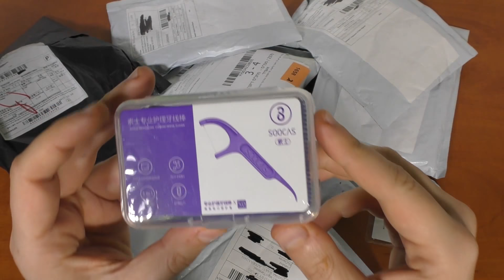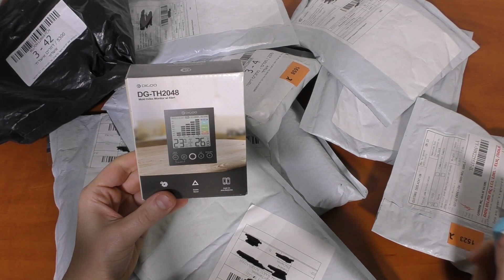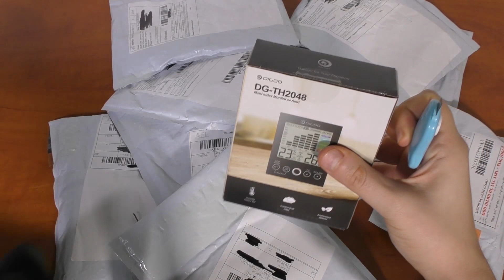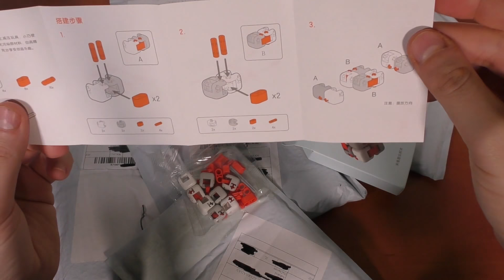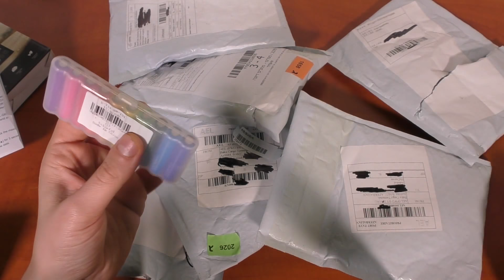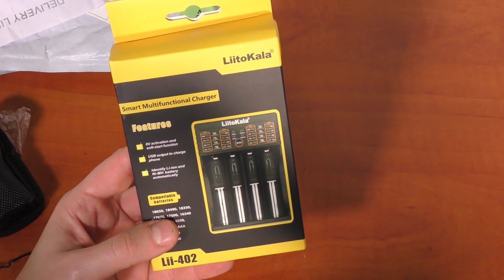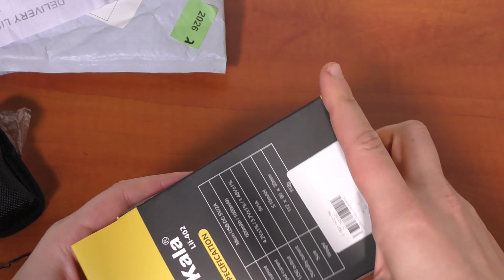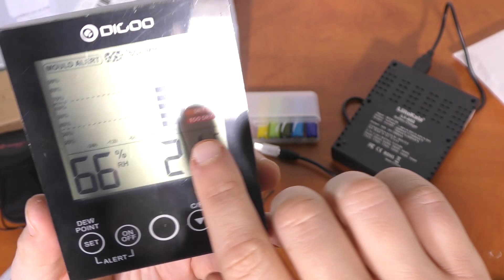12 חבילות - מולטיטול,קוביית שיואמי ועוד - אנבוקסינג הגדול!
צפייה נעימה חברים ואחלה סופ''ש שיהיה לכם!
▽▽▽ לינקים ▽▽▽
- עכבר עם תאורה - כרגע עולה 3.33$ - קופון HNYear491
- מתאמי TYPE C ב 0.69$ - 4יח' - קופון IL0110Pack
- מד טמפרטורה לחדר - כרגע אין במלאי
- מפריד חלבון וחלמון ב 0.24$ - עליאקספרס
- מפריד חלבון וחלמון ב 0.8$ - eBay
- סוללות של שיואמי - כרגע לא במלאי
- מילוי לעט של שיואמי - כרגע אין קופון
- סט מברג + 24 ביטים - כרגע אין קופון
- מולטיטול של GANZO ב 3.99$ - קופון GMPST27
- מטען סוללות LIITOKALA - כרגע אין קופון

הSETUP שלי
[✓]מחשב נייד LENOVO Y50 - I7 - 16GB - 960GTX
- מסך LG 29UM68

Wechat ID:konimbesin